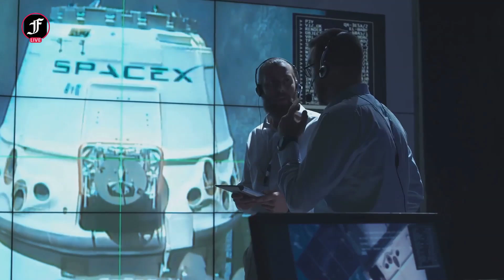NASA Astronauts Trapped in Space? The Hidden Truth Behind 9-Month ISS Stay!|SpaceX’s Starlink Launch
NASA astronauts Sunita Williams and Barry Wilmore were scheduled for an eight-day mission aboard the International Space Station (ISS), but they ended up stranded for nine months due to Boeing's Starliner malfunctions. What really happened? Was this purely a technical failure, or was there a deeper political and strategic dynamic at play?

In this video, we uncover the real reasons behind their prolonged ISS stay, the controversy involving President Trump, Elon Musk, and the Biden administration, and how SpaceX stepped in for a dramatic rescue mission. We also discuss the severe health effects astronauts face in extended microgravity and what this mission means for the future of space travel.

📌 Hashtags for Breaking Global News: Nigeria’s Economic Shifts & U.S. Diplomatic Moves | Dangote, Putin & Trump!: